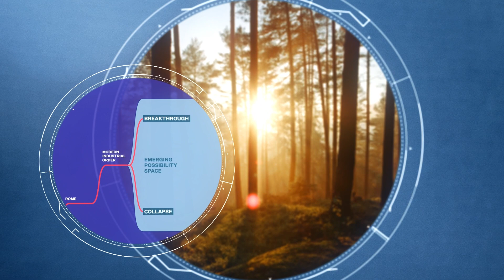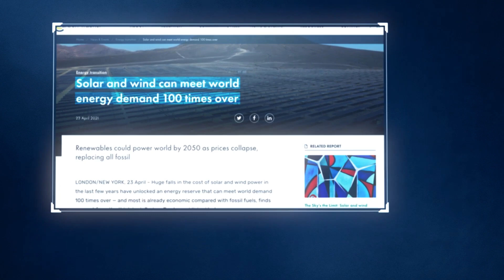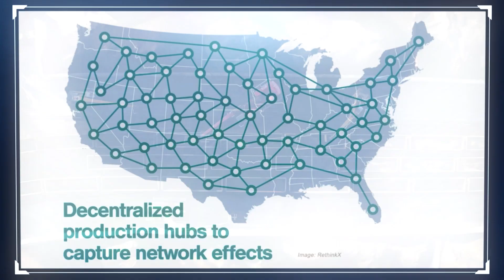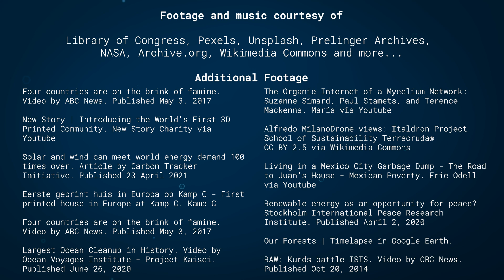Humanity's Choice. The Age of Freedom - Rethinking Humanity: Episode 6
"Humanity’s next chapter could liberate us from our deepest tragedies: we could enter The Age of Freedom."

Episode 6 of the Rethinking Humanity series by @RethinkX invites us to escape the Age of Extraction by entering a new era. This decade, the technologies converging across our five foundational sectors of
production offer an unparalleled possibility space to completely re-imagine how we
 feed and power our global population. Empowered to do so at a tenth of the cost, we can eliminate poverty, inequality, war, hunger and climate
 change. We call it the Age of Freedom.

This is the sixth of an eight-part series.

The Rethinking Humanity video series is based on the book, Rethinking Humanity: Five Foundational Sector Disruptions, the Lifecycle of Civilizations, and the Coming Age of Freedom by James Arbib and Tony Seba, published by RethinkX.

to read the book.